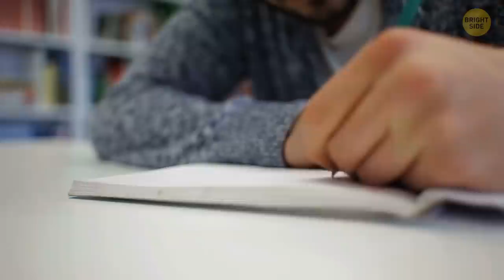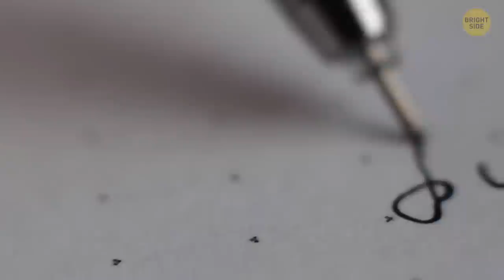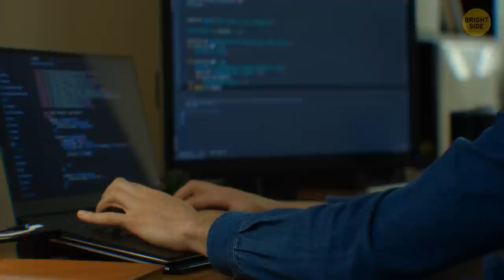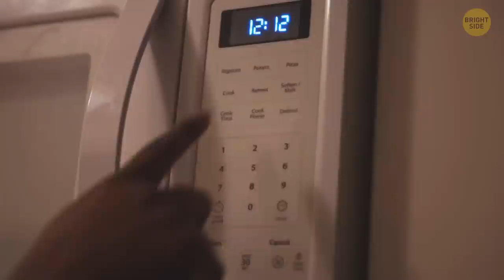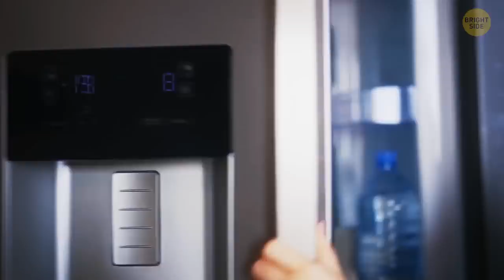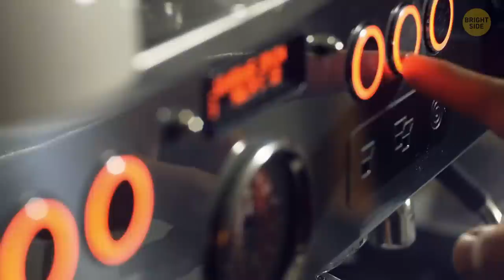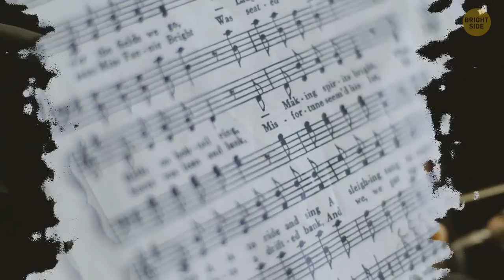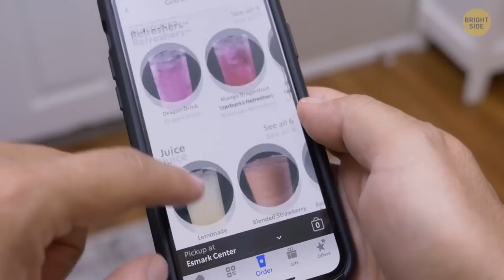Mind-Blowing Food Facts You Should Know!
Embark on a culinary adventure with captivating insights! Discover the secrets behind green potato chips, the surprising reason why adding salt to fruits is the best idea, unravel the mystery behind avoiding coffee in a red mug, and uncover numerous other fascinating food secrets. Get ready to challenge your taste buds and rethink everything you thought you knew about the culinary realm. Brace yourself for an unforgettable journey into the realm of gastronomic wonders!

Animation is created by Bright Side.